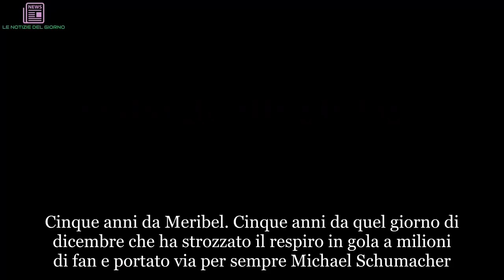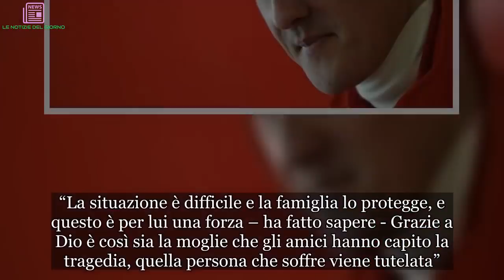“Tutto finito”. Michael Schumacher, la decisione che lascia increduli | ULTIMI ARTICOLI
Cinque anni da Meribel. Cinque anni da quel giorno di dicembre che ha strozzato il respiro in gola a milioni di fan e portato via per sempre Michael Schumacher. Sì perché c’è qualcosa peggiore della morte ed è il limbo in cui il campione tedesco, sette volte campione del mondo in Formula 1, è precipitato. Voci, parole, indiscrezioni e tante, troppo chiacchiere. Forse è per questo che una delle persone storicamente più vicine a Michael ha deciso di non avere più nulla a che fare col pilota e la sua famiglia. Parliamo dell’ex manager Willi Weber. “Dopo tanta sofferenza, ho chiuso il capitolo Schumi, altrimenti sarei impazzito – racconta alla rivista tedesca Bunte - Abbiamo avuto i migliori momenti di successo insieme, e siamo stati insieme per venti anni nella buona e nella cattiva sorte”. Commozione stoccate. Come nel caso del trasferimento di Schumacher – di fatto mai avvenuto – a Maiorca nella nuova villa di proprietà della famiglia.
“Da un lato, le persone sarebbero felici se fosse a Maiorca Dall’altro, nessuno sa come stia e se noterebbe la bellezza che lo circonda. Mi chiedo perché la famiglia abbia acquistato una proprietà qui, a Michael non è mai piaciuta quest’isola, era ben lungi dall’essere quella dei sogni”.Prima della partenza del Gran Premio di Monza, su Rai 1 è andata in onda un’intervista a Padre Georg, prefetto della Casa pontificia e padre spirituale della famiglia Schumacher.
“La situazione è difficile e la famiglia lo protegge, e questo è per lui una forza – ha fatto sapere - Grazie a Dio è così sia la moglie che gli amici hanno capito la tragedia, quella persona che soffre viene tutelata”. “Lui è circondato dalla sua famiglia, dai suoi affetti, mi sento fortunato ad avere accesso frequente, ma la sua salute è un problema privato e penso che sia tempo per noi di permettere a Michael di vivere la sua vita in pace”, ha detto Jean Todt, amico di Schumacher e una dei pochi ad aver accesso alla vita privata del campione.
Sulle sue condizioni resta sempre un alone di mistero anche se ultimamente le dichiarazioni riguardo le persone in stato vegetativo di un illustre neurologo - Mark Obermann – hanno riacceso le speranze: “Secondo uno studio condotto in Svezia tra il 30 e il 40 per cento dei pazienti hanno ripreso conoscenza dopo quattro anni. Molti tornano in vita, vedere i loro figli e nipoti come crescono, fanno progetti, vediamo cosa succede nella famiglia o cerchia di amici”